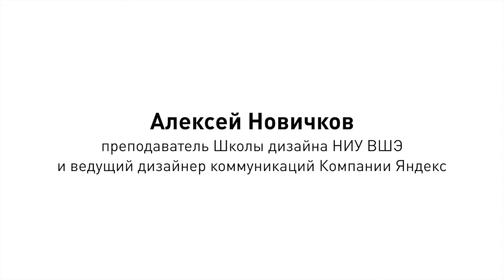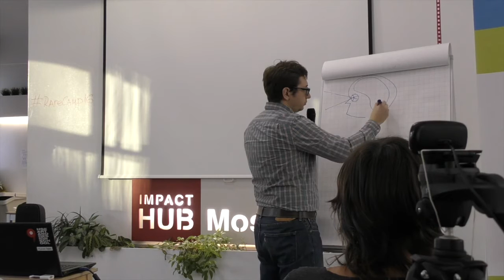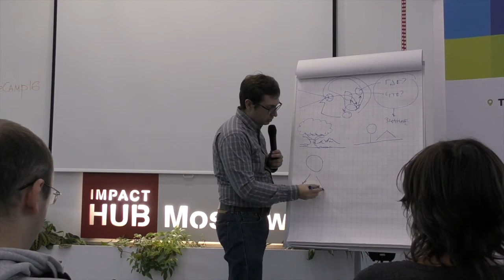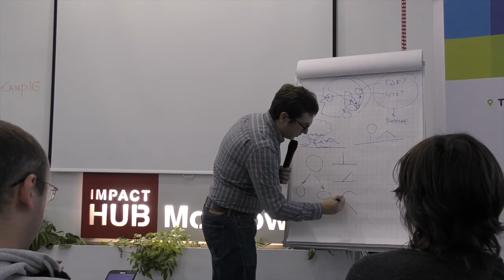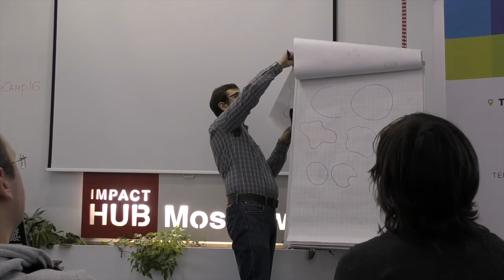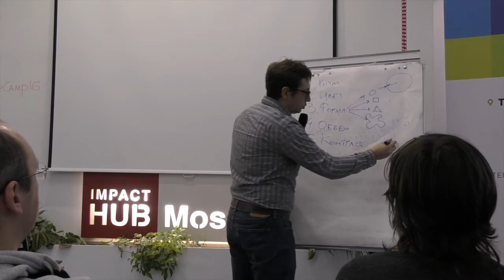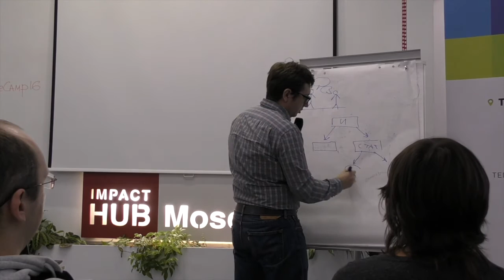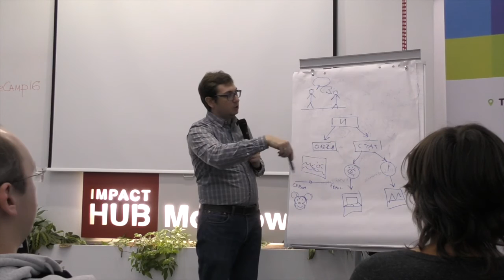RareCamp. Часть 6. Алексей Новичков